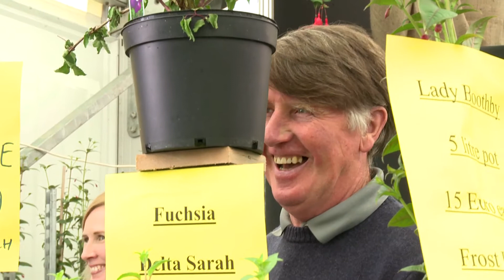Floral Marquee at Bloom in the Park